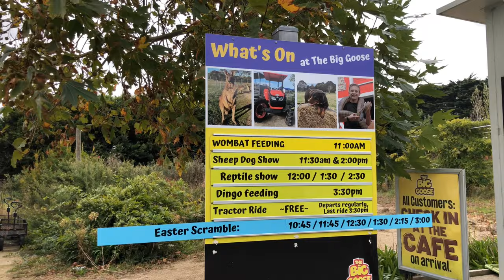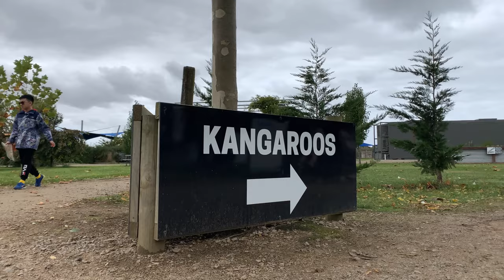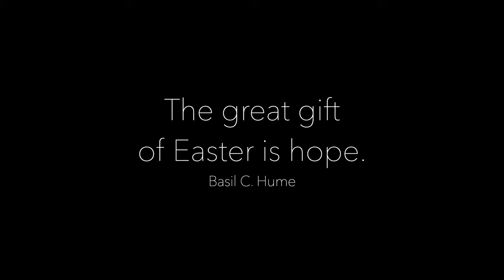The Big Goose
"On Easter we went to visit a farm
Even if Melbourne wasn’t that warm
We rode the tractor and fed the roos
Met deers, dingos, camels, and emus!
We're grateful for Easter Egg hunt play,
Another beautiful family day!"

The Big Goose | 9 April 2023
Victoria, Australia